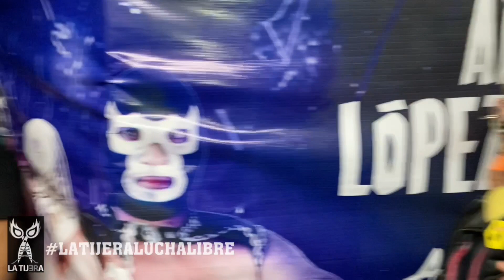Súper Pinocho encara a la Puerquiza Extrema el integrante del Trío Fantasía no quiere dejar su lugar